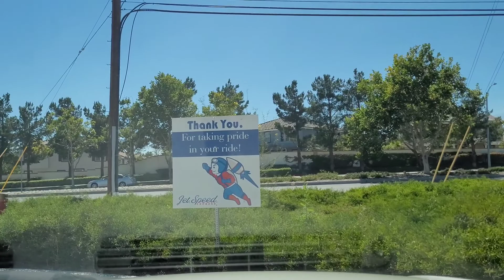ASMR Jet Speed Carwash Inland empire California